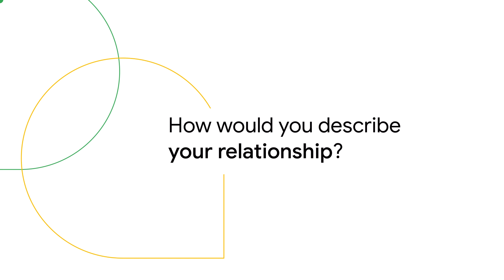How Wyndham’s CMO and CFO joined forces to stay budget agile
How do you set your business apart in today’s climate? According to a recent study, budget-agile marketers are 25% more likely than non-agile marketers to report their performance as stronger than industry competitors. Lisa Checchio, CMO of Wyndham Hotels & Resorts, and Michele Allen, CFO of Wyndham Hotels & Resorts, share how working closely together has allowed them to maintain budget agility and drive their business forward.

At Think with Google, our mission is to educate and inspire the next generation of marketers, advertisers, and creatives. Here, you can find the latest consumer data and insights from our global research team, marketing tutorials, and perspectives from leaders across the ad industry.

00:00 Intro
00:19 CMO and CFO relationship
00:43 Teams working together
01:34 Business impact is budget agility
02:50 Conclusion

Source:
Google/Kantar, Budget Agility and Channel Desiloing research, AU, BR, CA, DE, IN, JP, U.K., U.S., advertiser: agile n=416, not agile n=1,677, March 2022–June 2022.